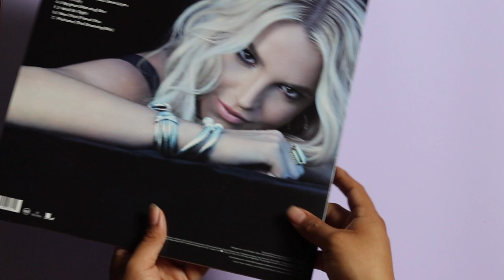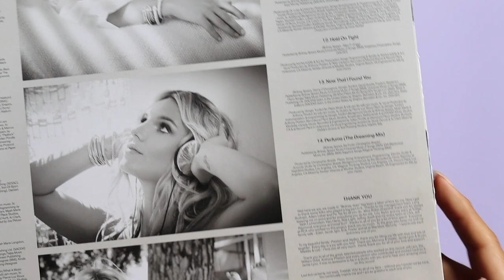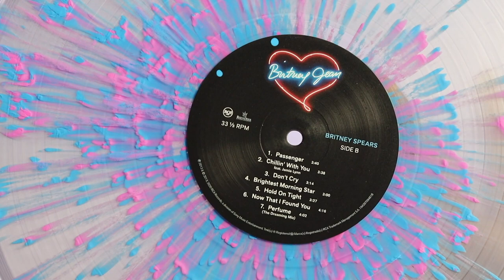britney spears - britney jean (vinyl unboxing)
unboxing of britney spears album, britney jean. pressed on a limited edition colored clear with pink and blue splatter. exclusive to urban outfitters.